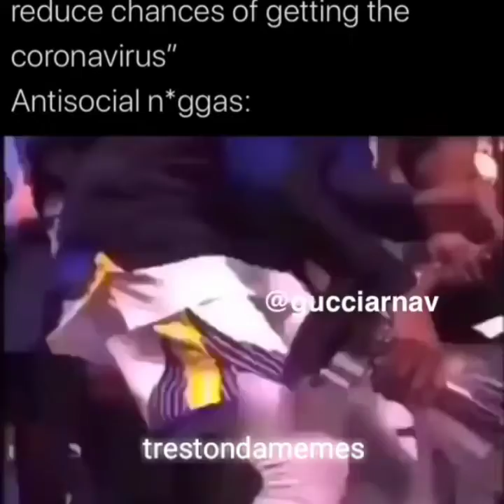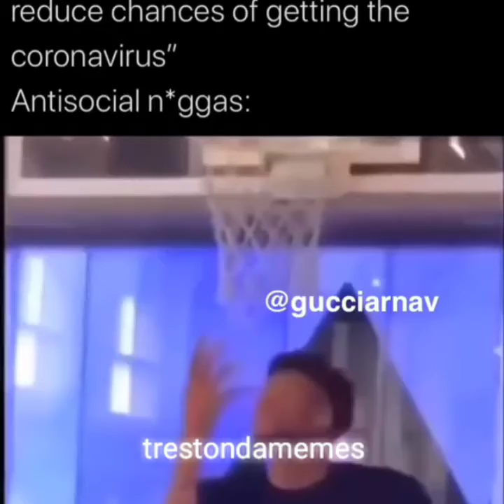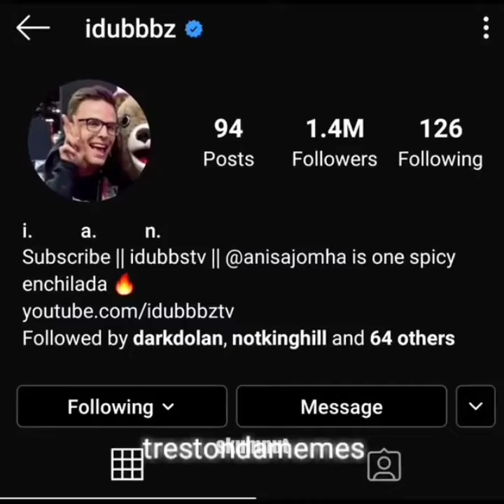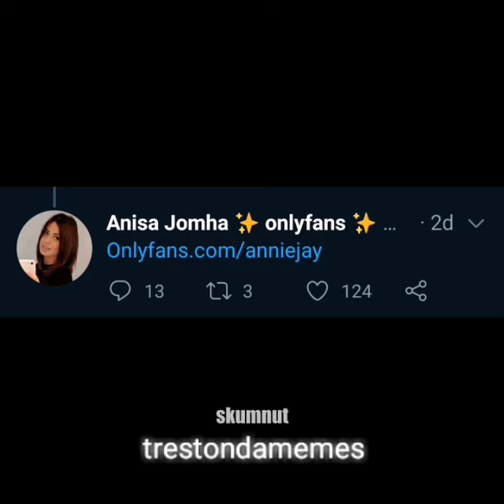Memes that simps and non-simps understand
I don't know I  a title but I just taught a title and it's stupid